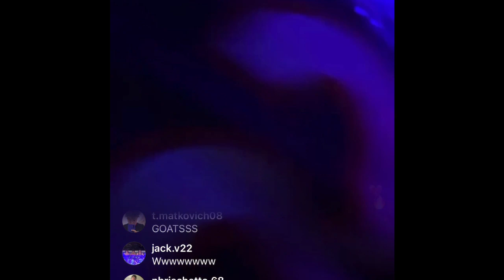BEARS PLAYERS LOCKER ROOM CELEBRATION AFTER WIN VS DETROIT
Back to back dubs for the first time in the Eberflus Era 😎